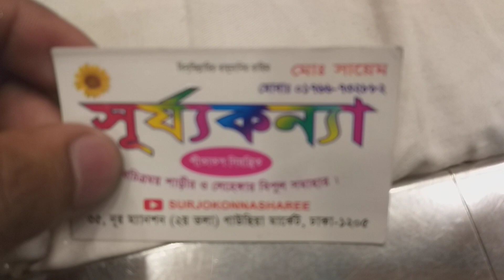wow collection party lehenga